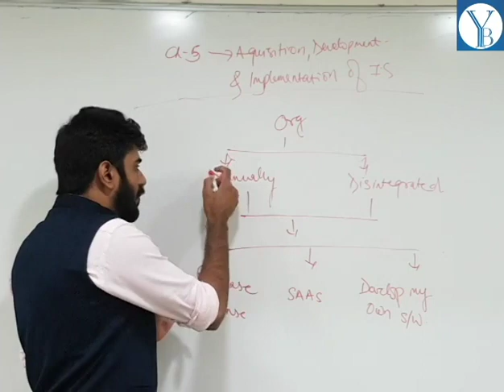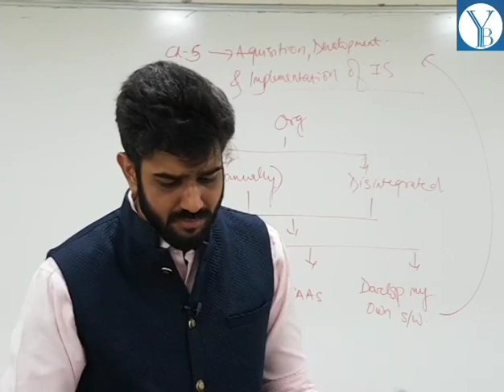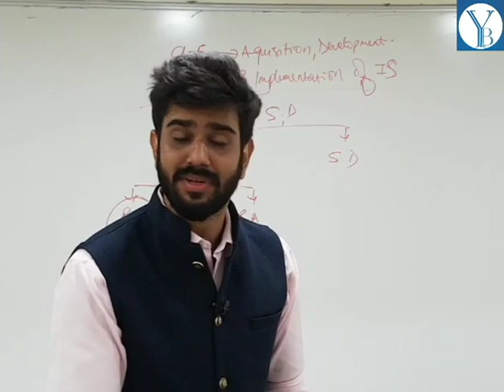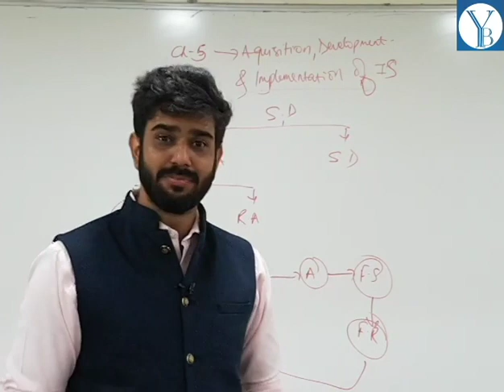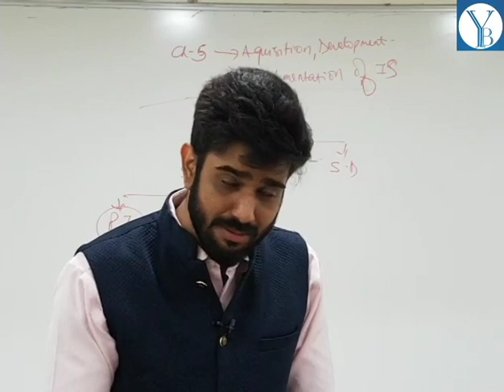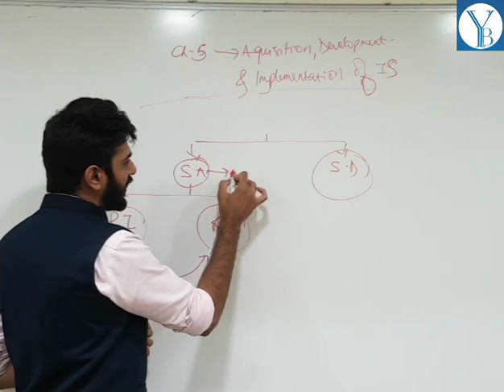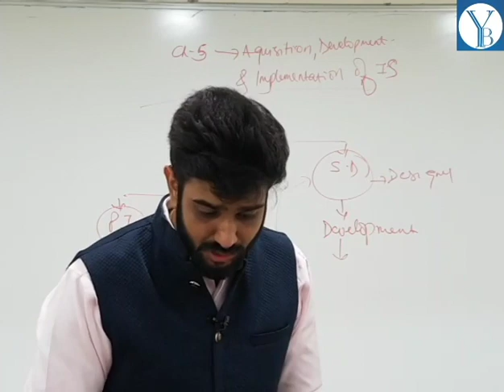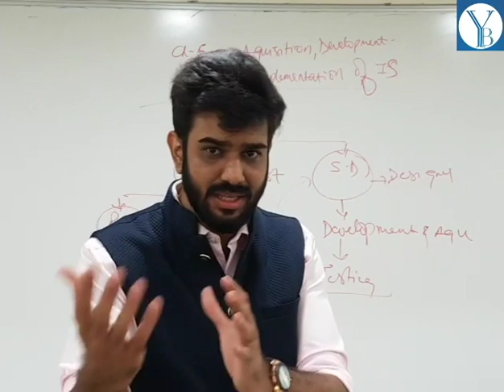ISCA (CHAPTER 5) - SDLC (Lecture 1 - Introduction)